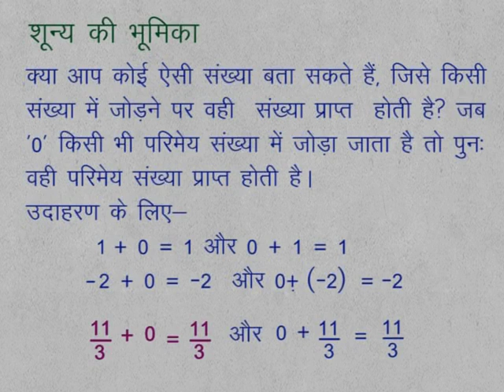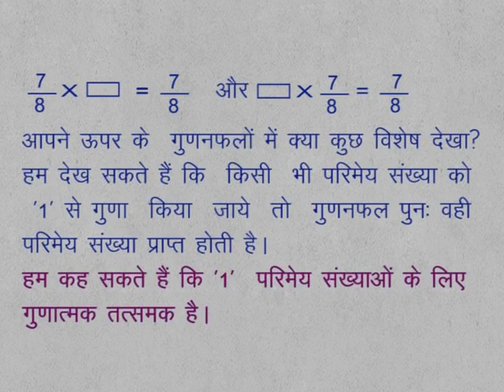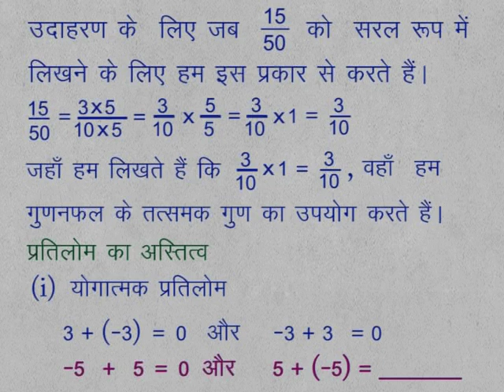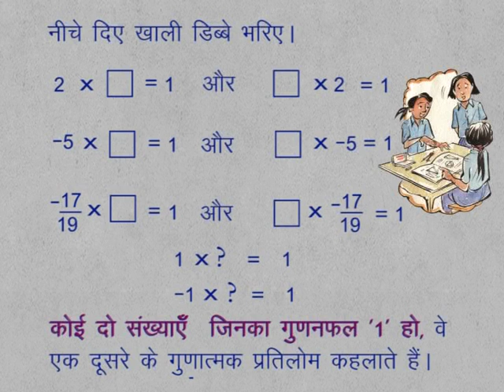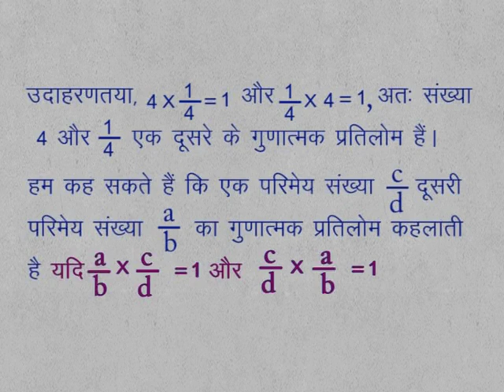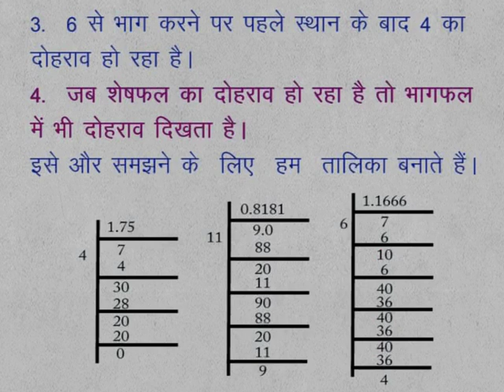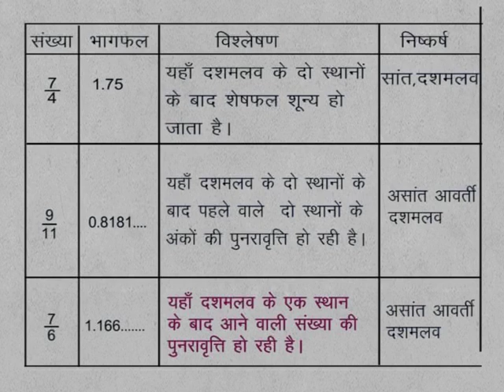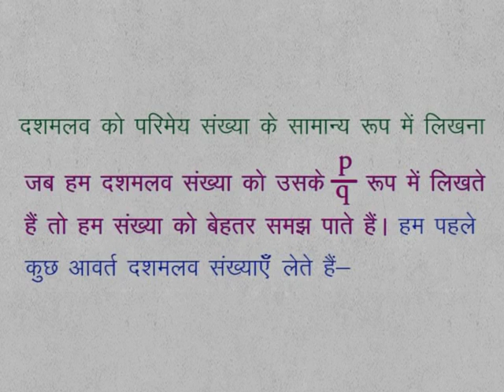CLASS 9th | MATHS | CHAPTER 2 | REAL NUMBERS | 7